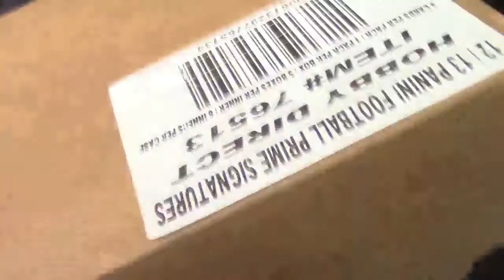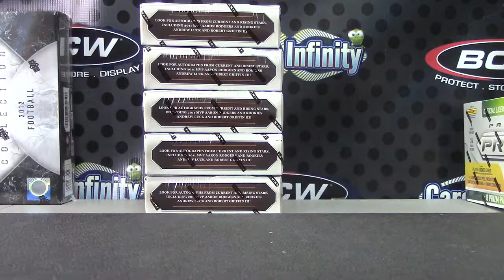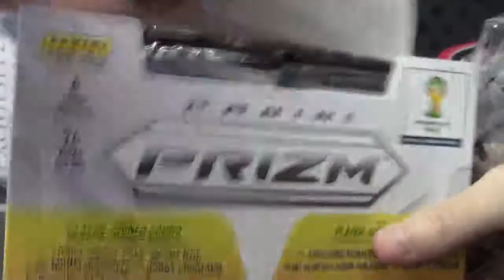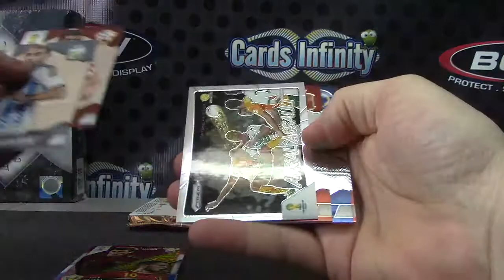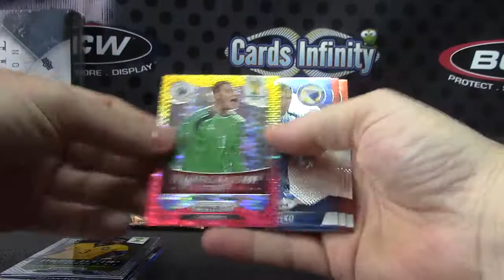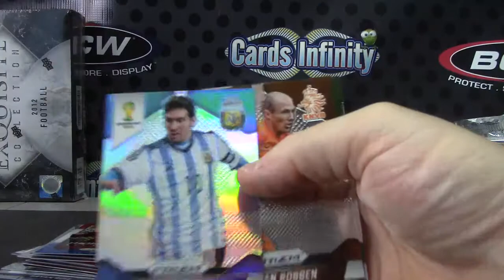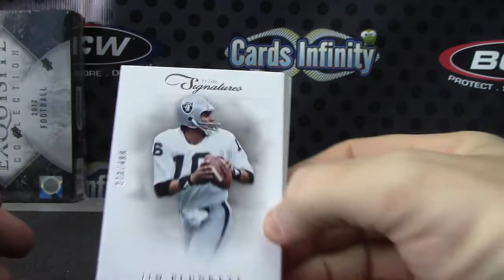Fisker's 2014 Prizm Soccer & 2012 Prime Signatures Football Box Break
Thanks again Fisker, Chris J.